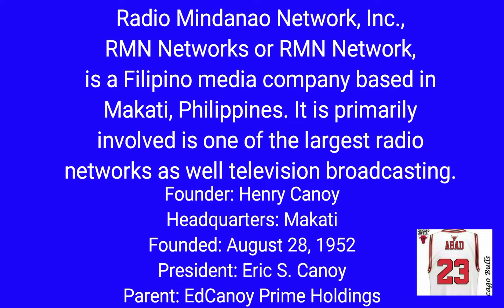Teenage Braddah Companions ( Part 1 of 10 )